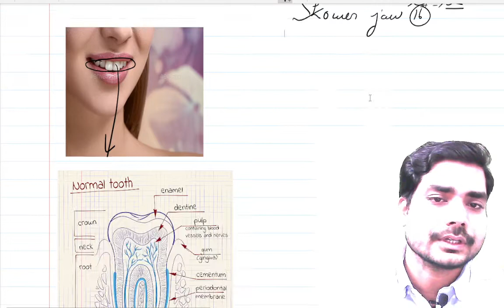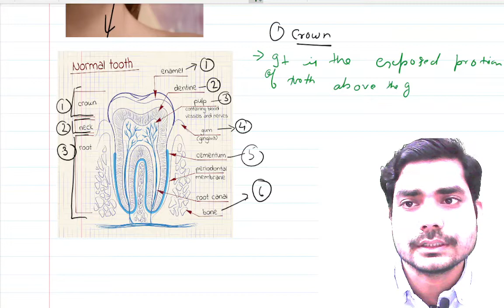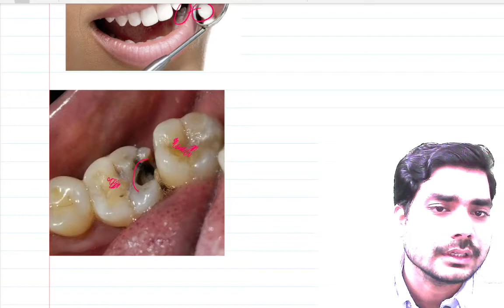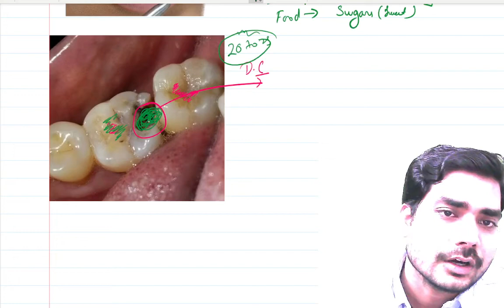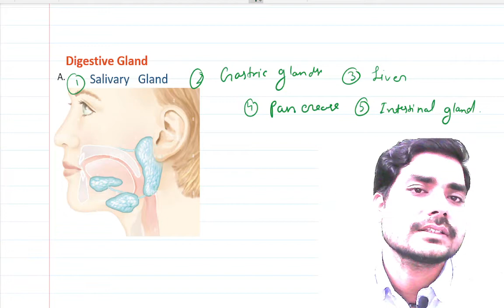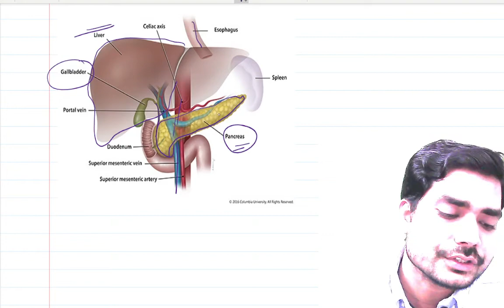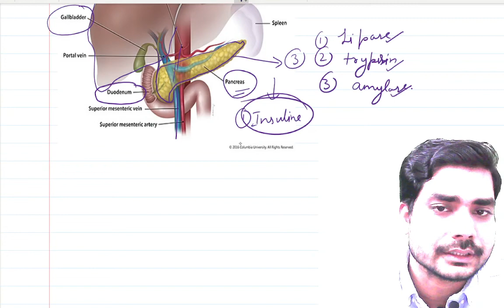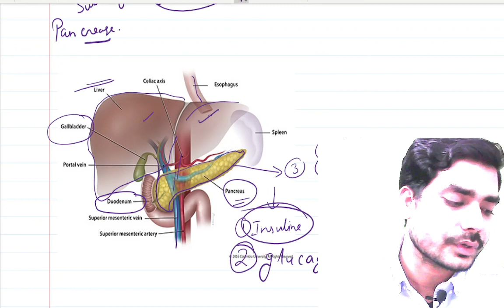Life Process Lecture 10 - 10th CBSE